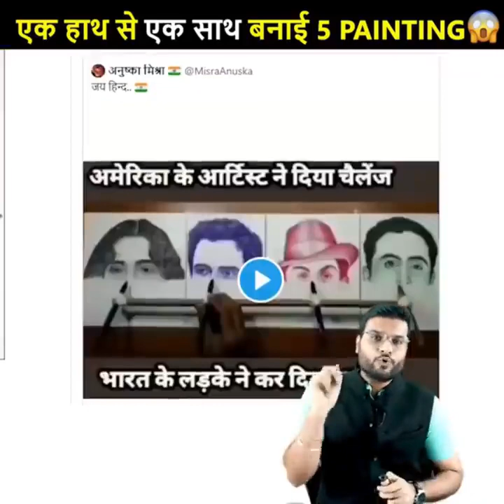AB De Villiers ने सब छोड़ दिया | ch FT 5 painting facts Ha2_amazing_facts by a2sir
today's video, you have been told about the following things.

1. SIBD has left everything and will no longer be seen

playing cricket

2. This boy made 5 paintings with one hand.

3. Which is Sidharth Malhotra's fate changing film?